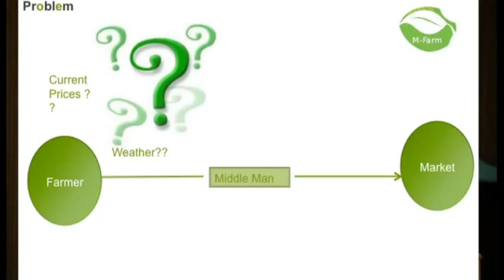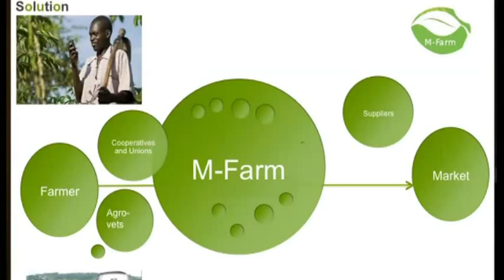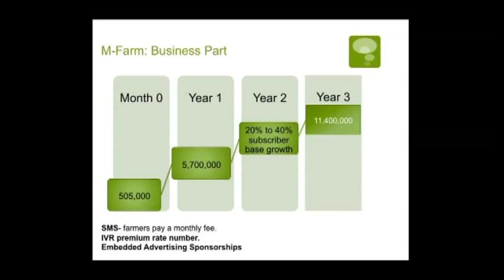IPO48, Nairobi - Winner M-Farm.flv